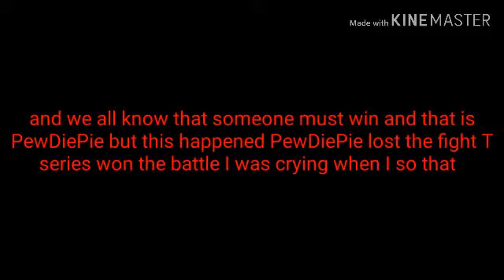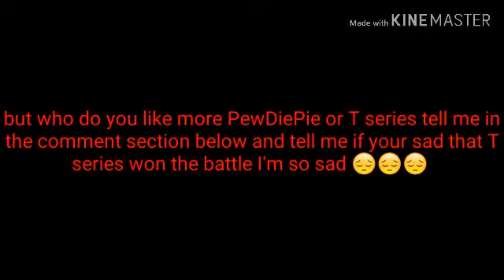PewDiePie lost the battle 😭😭😭